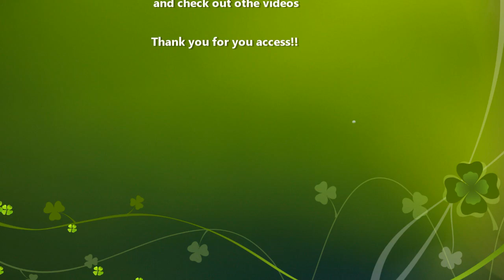Blue & White 2020gallrey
私の作品はブログで日々紹介してますが、直近の代表的な作品をギャラリー形式で紹介します。　１３ｃｍ程の平皿から、３２ｃｍの大皿まで、主には染付の作品で、全て、磁器です。最後に出て来る作品は大皿に鎬を手彫りして、青白磁で仕上げげました。写真ではその良さが伝わりませんが、大好きな作品の一つです。染付は楽しいですよ。This video shows my recent works, mainly blue and white under glaze paintings. The smallest ones are 13cm and largest one is 32cm, all porcelain. I enjoy painting porcelains.
The last large dish is trimmed by hand. The pattern of this work is called "shinnogi" (Unfortunately there is no English word for it). The dish is divided into 20 areas by lines. The glaze I used this work is "geppaku, or seihakuji". The "geppaku" iterally means "Moon White",  It is beatiful color.